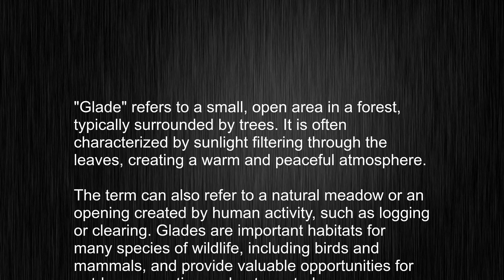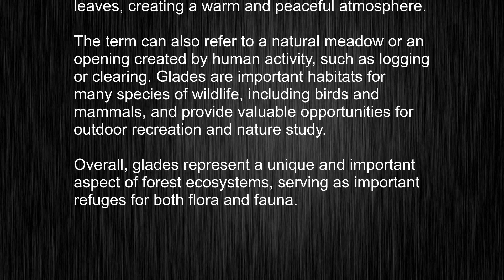What's the meaning of "glade", How to pronounce glade?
This video tells you what "glade" means, how to pronounce it, provides a pronunciation guide and an accurate definition.
   00:00 Pronunciation
   00:22 Meaning

   - What is the meaning of glade
   - How to say glade
   - What is the definition of glade
   - How to pronounce glade

   Visit our free audio/video dictionary tutorial to learn how to correctly pronounce words/names and to learn their meanings, definitions, just like glade definition and meaning in Merriam-Webster, glade definition and meaning in Collins English Dictionary, glade definition and meaning in The Oxford English Dictionary, glade definition and meaning in Longman Dictionary of Contemporary English, glade definition and meaning in Cambridge Advanced Learner's Dictionary, and more.